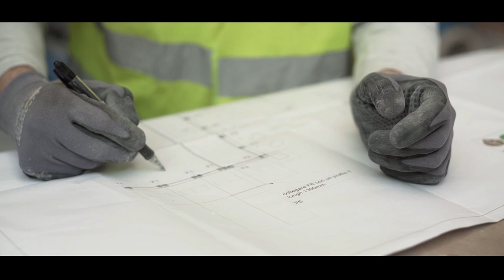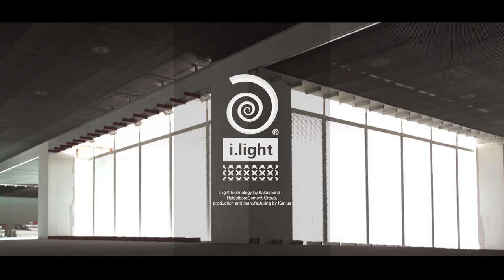i.light: Centre Pompidou Malaga, Spain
FyM, HeidelbergCement’s subsidiary in Spain, contributed to the construction of the new Centre Pompidou in Malaga by donating 250 square meters of i.light, the transparent cement expressly conceived by i.lab, HeidelbergCement’s Research and Innovation Center, for the making of the Italian Pavilion at Expo Shanghai 2010.